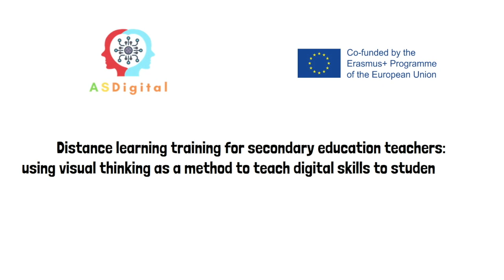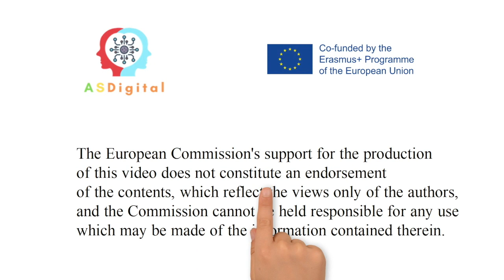Aç iken ders çalışma. ASDigital